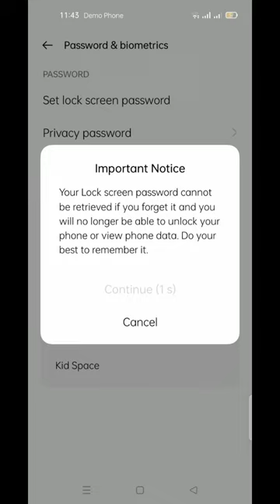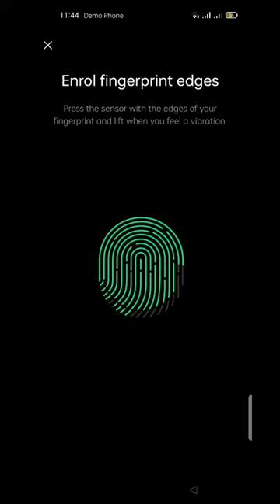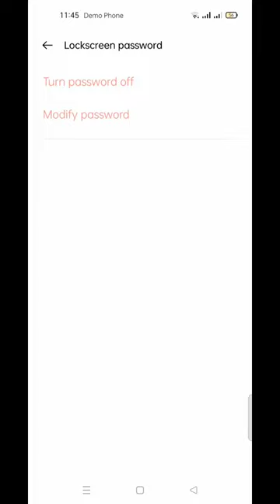How to lock the phone.